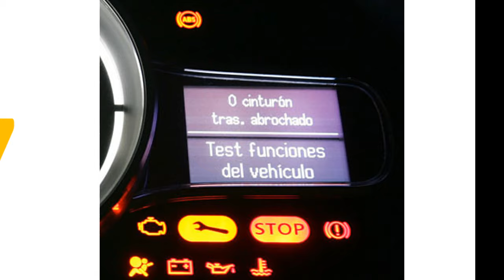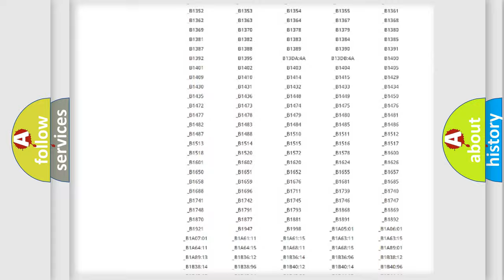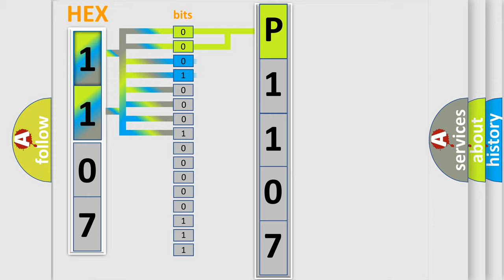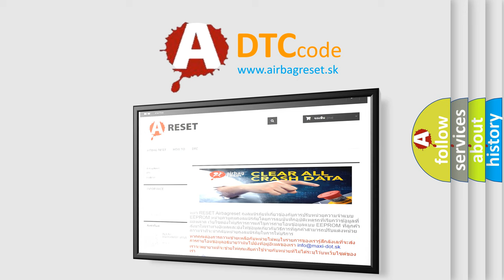DTC Mini P1107 Short Explanation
Contents:
0:21 Basic DTC analysis according to OBD2 protocol standard.
1:48 Insight into programming
2:58 A diagnostically understandable description of the Diagnostic Trouble Code
3:05 Basic error definition

Make
MINI
Code
P1107
Definition
Battery Observation Communication Circuit Malfunction
Description